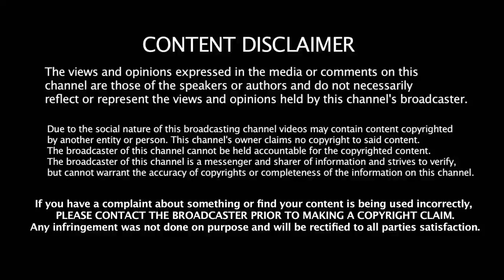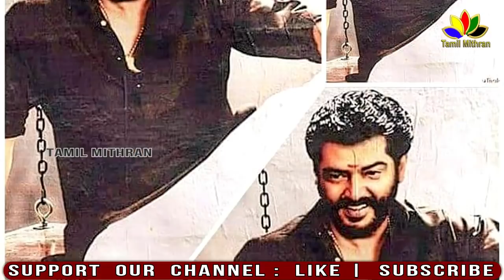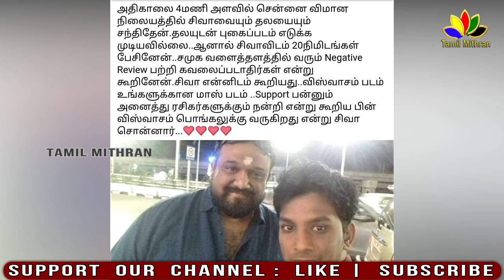VISWASAM - 'MASS' Entertainment Waiting For Thala Fans " - Siva Says | Viswasam First Look Teaser